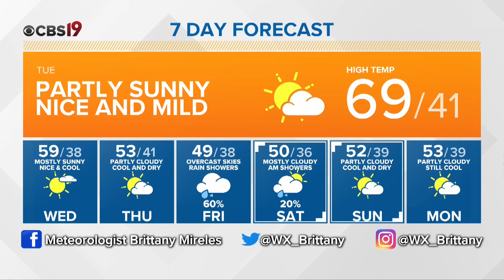Tyler Paper - CBS 19 Morning Weather Update For January 8th, 2019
Early morning fog, and sunny after.